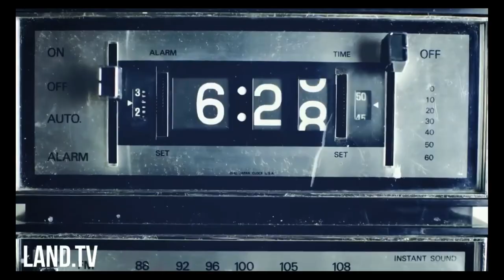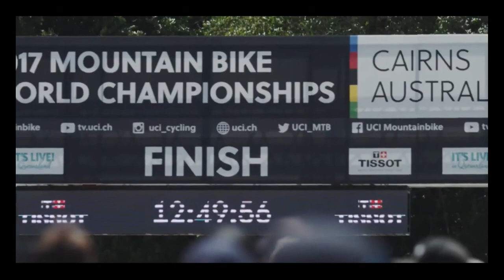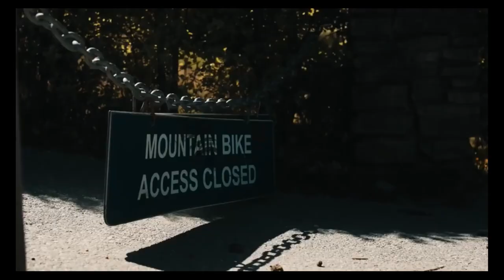Land MTB | 1 HOURS Downhill Mountain Biking |Enduro&Freeride | MIX